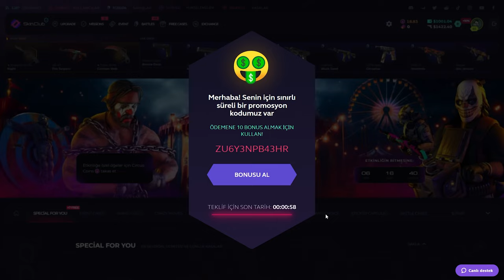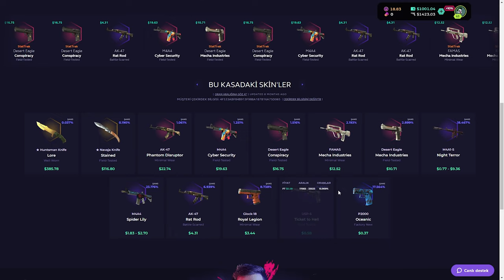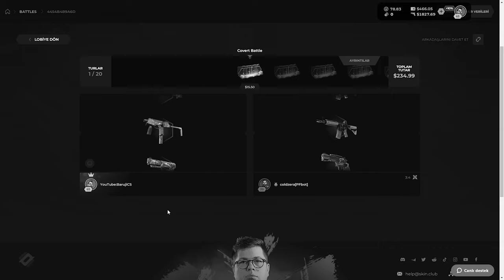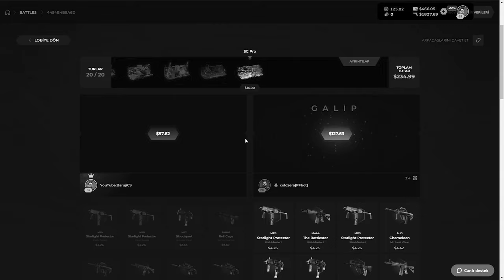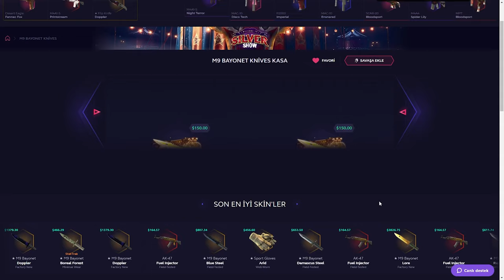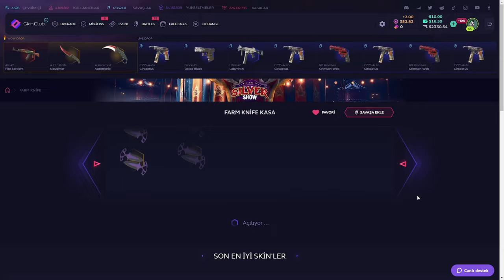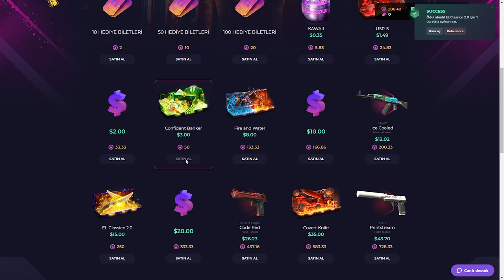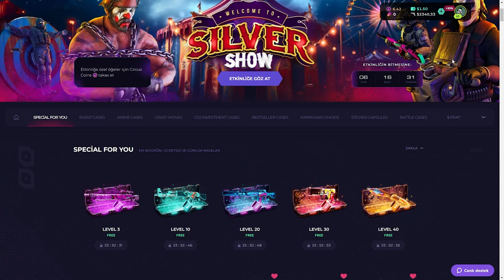BU SİTE BAYONET DAĞITIYOR RESMEN! | SkinClub Promo Code 2024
Berk Rip Tepe Kesit: @BerkRiperinoTepe